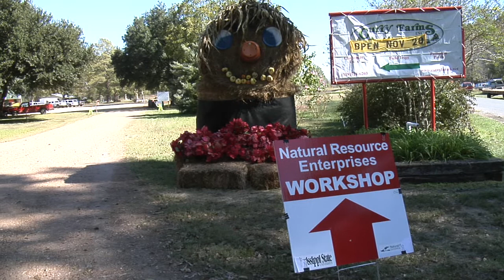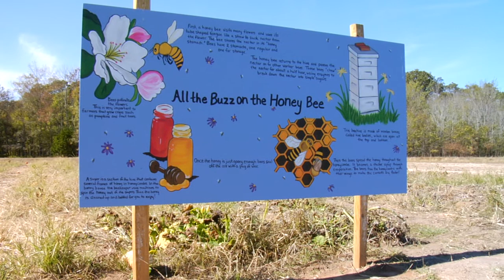Rayville, Louisiana Workshop